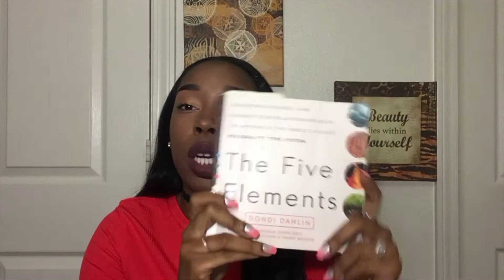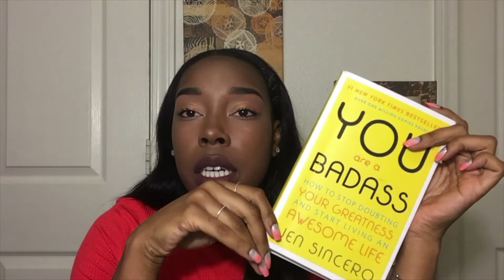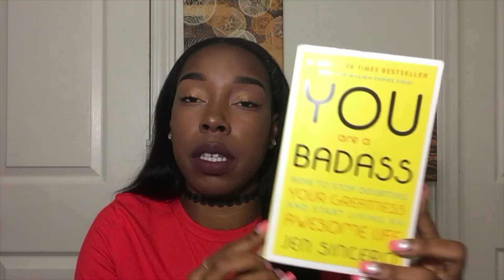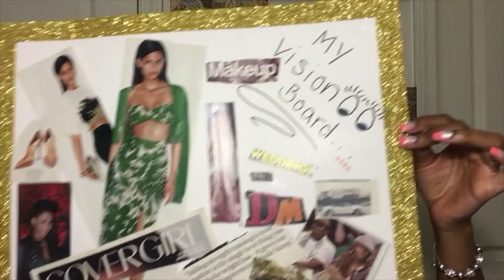What You Wrote A Book??!!..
Today’s video is a look behind the scenes and to tell you some of the things I’ll be working on in the future and now.
Xoxo squad 😘

Mizz E